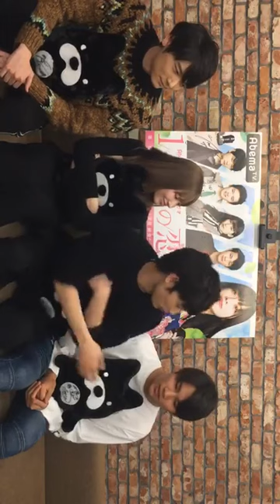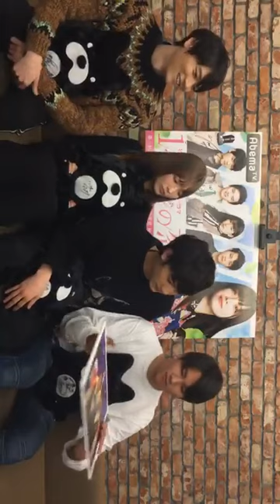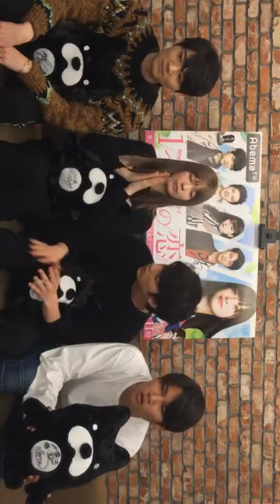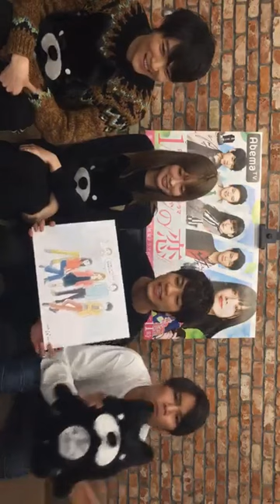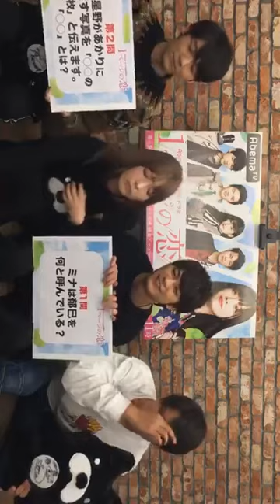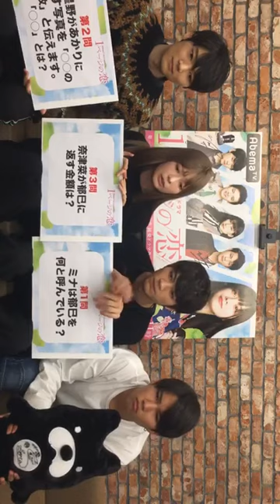itagaki mizuki m!lk ° 板垣瑞生 instagram live 190305